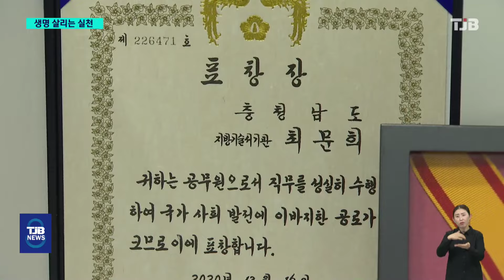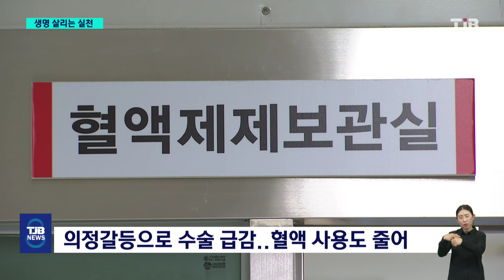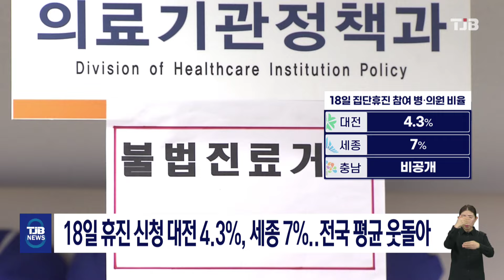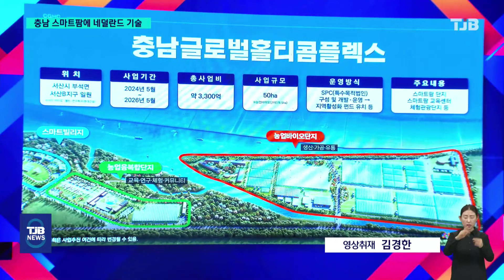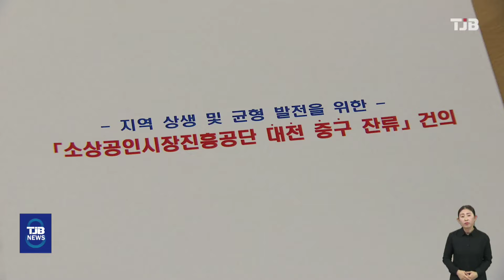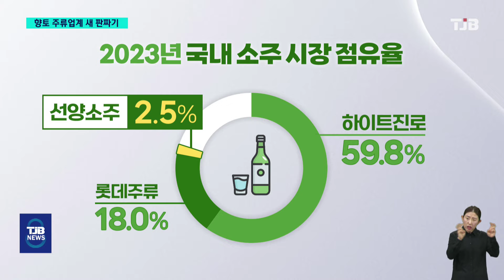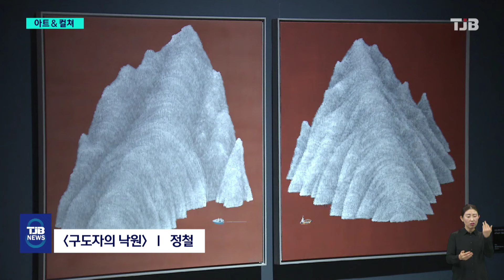TJB 8 뉴스 다시보기 20240614｜ TJB 대전·세종·충남뉴스